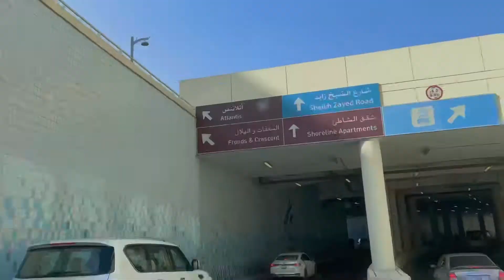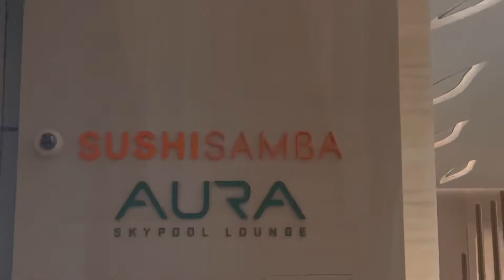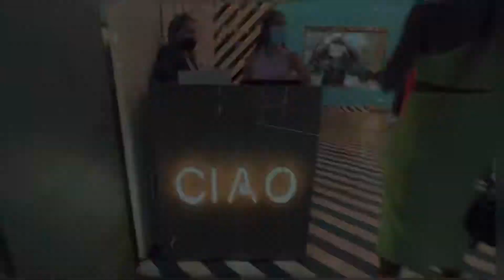AURA POOL & TORNO SUBITO with AMA AMPOFO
Had a great experience doing both in a day. Mention of things to do in Dubai !!! This was a great experience 😍. Going Italian in Dubai.